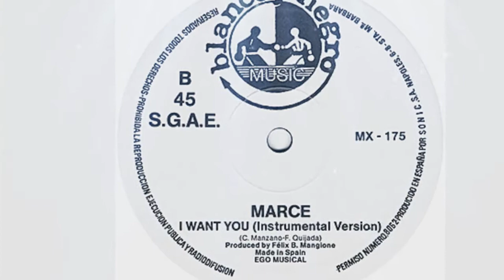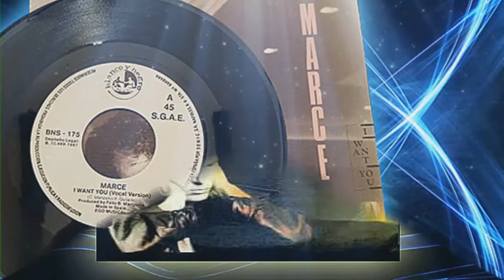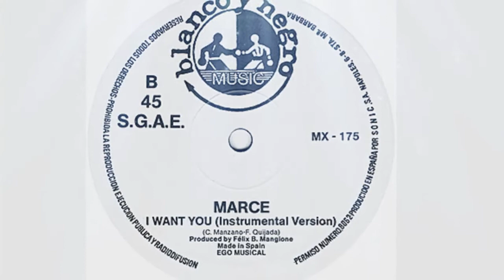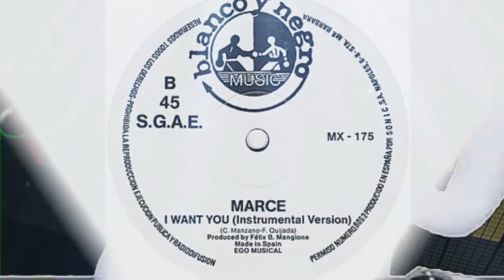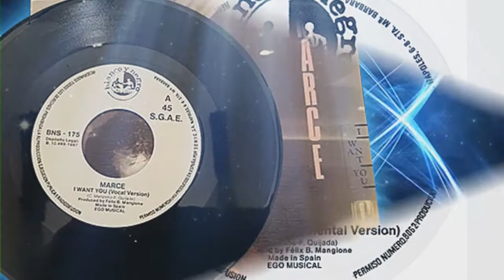I Want You - Marce ( Español Version )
ITALO DISCO MAS HIGH ENERGY

DALE UN VISTASO Y CONECTATE.